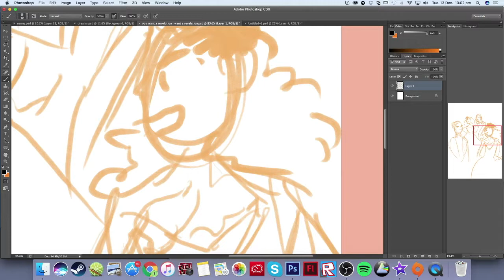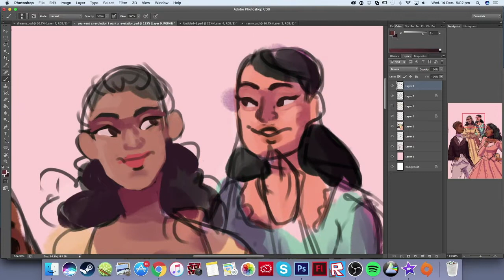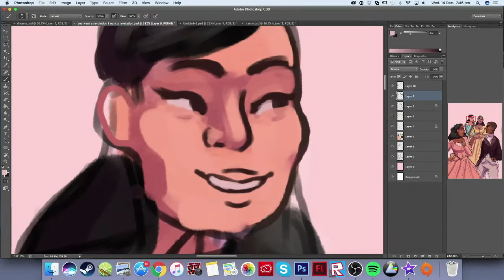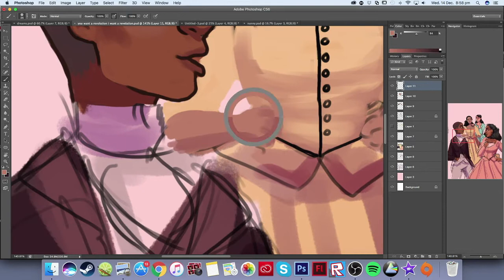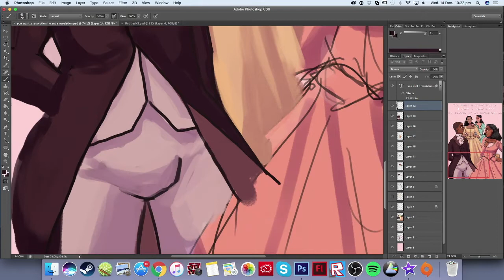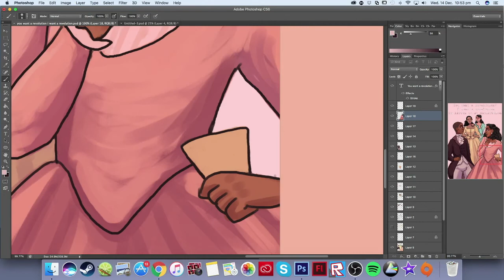-The Schuyler sisters- Speedpaint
Found out I'm going away for 3 weeks on Tuesday so expect me to either not upload some days or for them to be less polished then this one.